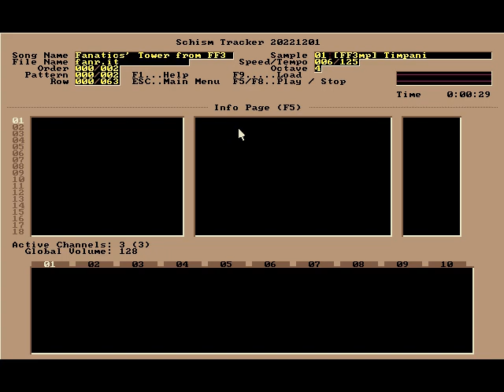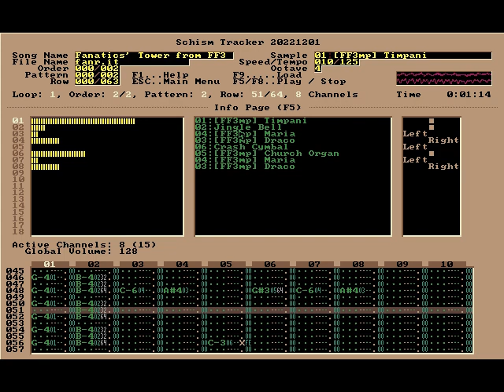Final Fantasy 6 "The Fanatics" - Nintendo Guru Music Archive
The first song I ever created upon discovering the module tracking scene. My musical ambition was high, while my musical experience was low. The result is a bit cringe, but one has to start somewhere.